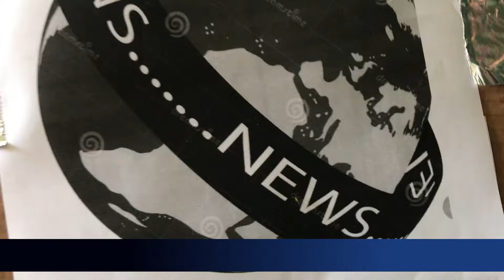Egg Film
katie surridge